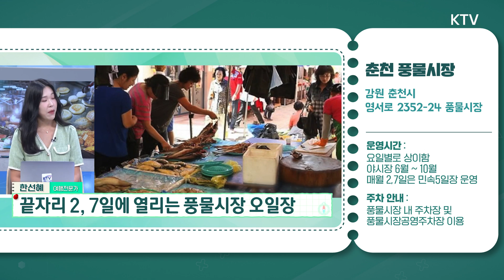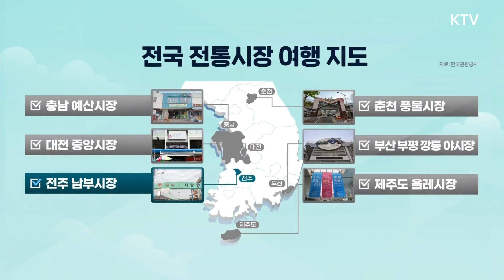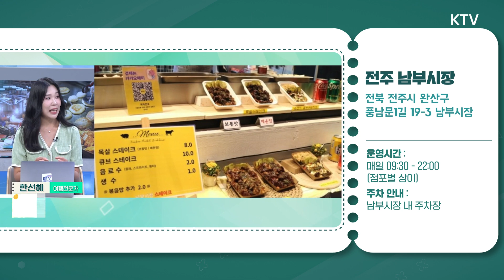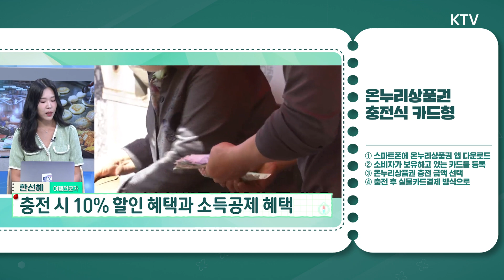[5분 지방여행] 춘천. 닭갈비는 빼고, 숨은 보물 시장이 있는 춘천으로 여행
춘천 그리고 제주도.
너무 유명한 관광지이죠.
그런데 각 지역에 잘 알려지지 않은 숨은 핫플이 있는데요
바로 시장입니다. 너무 유명한 시장 말고
지역민들이 즐겨 찾는 볼거리 많고 먹을거리 많은
춘천과 제주의 시장을 지금 소개합니다.